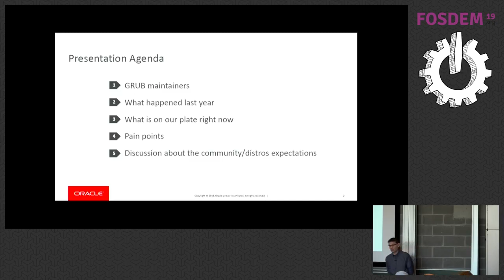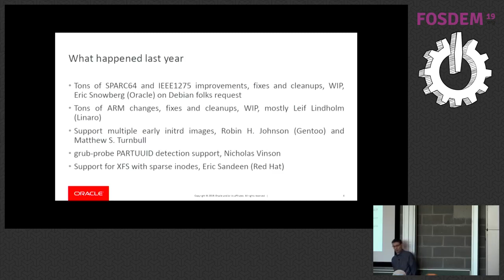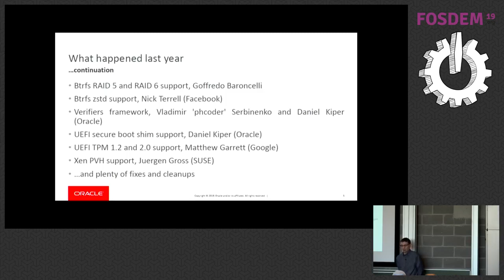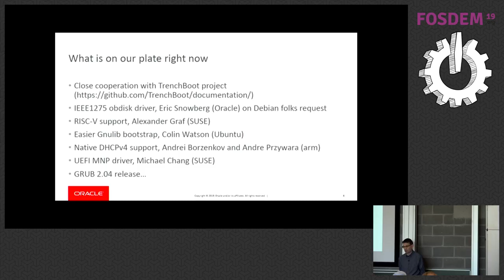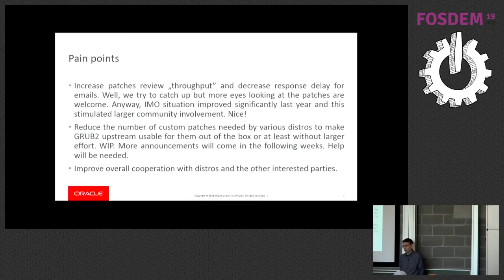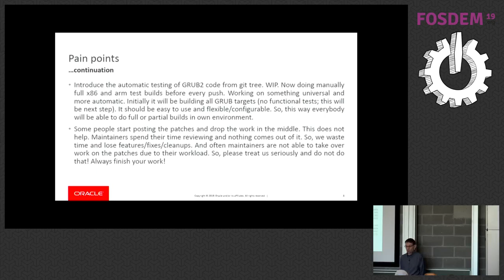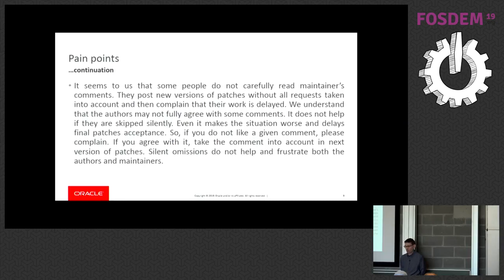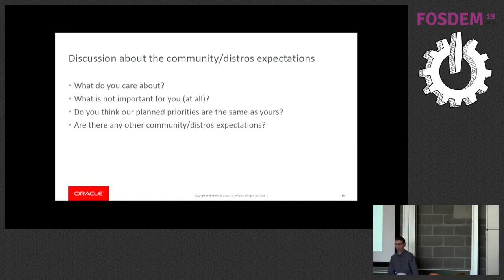GRUB upstream and distros cooperation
by Daniel Kiper

The presentation will discuss current state of GRUB upstream development and cooperation with distributions. The first half of presentation will be focusing on last year and current
development efforts. The second half will discuss cooperation between GRUB
upstream and distros. In general it will show current progress in the project
and main pain points. One of the goals of the presentation is to solicit some
help from the community. Maintainers are quite busy and they are not able to
solve all issues themselves. So, help from others is greatly appreciated. At
the end of presentation Q&amp;A session is planned.